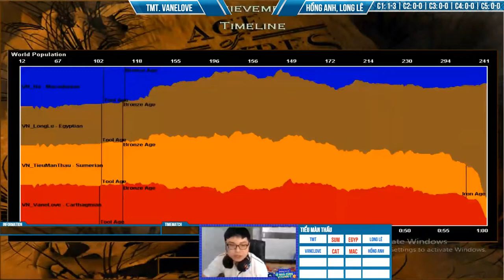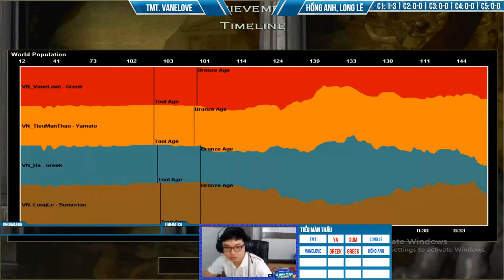2vs2 Random: VaneLove, Tiểu Màn Thầu vs Hồng Anh, Long Lê T2C1 Ngày 14/09/2021